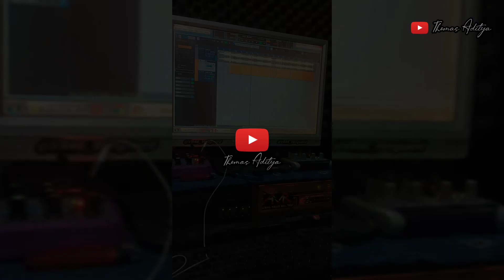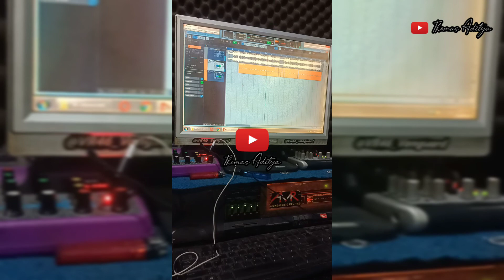BALUNGAN KERE - NDARBOYGENK (COVER) THOMAS ADITYA || LIRIK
Ndarboygenk - Balungan Kere

Ndarboygenk - Balungan Kere

Ndarboygenk - Balungan Kere

Lirik :

Biyen aku tau kelangan
Nganti saiki isih kelingan
Kowe seng tak anti-anti
Bebrayan tekaning pati
Jebule mblenjani janji

Kabeh iki mergo kahanan
Ben iso nyukupi kebutuhan
Aku kerjo esuk sore
Nanging kowe sambat wae
Jaremu balungan kere

Opo pancen wes nasibku
Kudu pisahan karo sliramu
Jaremu arep nompo opo anane
Nanging nyatane
Tresnaku mbok sepelekke

Kudune kowe ngerteni
Kabeh mung titipane Gusti
Senajan atiku wes bubrah
Kandeli nggoning ibadah
Gusti sing paringi berkah

Senajan balungan kere
Ora kendo nyambut gawe
Senajan dalan ra alus
Sing penting wani terus

Dan jgn Lupa tekan tombol loncengnya aktifin notifikasinya biar tau video terbaru aku;) agar tambah semangat bikin karyanya.
Di tunggu Next videonya. Thank you gaes ;)

story wa sad,
story wa sad boy,
story wa sedih,
story wa lucu,
story wa lagu,
story wa angin dalu,
story wa aku ikhlas,
story wa at my worst,
story wa agus kotak,
story wa aesthetic,
story wa anjing,
story wa attack on titan,
story wa anggur merah,
a story was being told by my grandmother,
story wa bus,
story wa baper,
story wa broken home,
story wa bahagialah bersamanya,
story wa bodo amat,
story wa begadang,
story wa bobon santoso,
story wa berhenti kasihan,
story wa b,
story wa b aja,
story wa lagu b inggris,
story wa gue b aja,
story wa b.y.o.b,
story wa jang oon b,
story wa b.pratama saputra,
story wa r&b,
story wa coba kau ingat ingat kembali,
story wa cinta tak harus memiliki,
story wa cak percil lucu 30 detik,
story wa cover gitar,
story wa cover,
story wa cintaku takkan berubah,
story wa cuek rizky febian,
story wa ceramah 30 detik,
story wa lagu cest lavie,
story wa lagu anggun c sasmi,
story wa m.a.c,
story wa dj c'est,
story wa blood c,
story wa dj cest lavie,
c&c tiberium wars story,
story wa lagu c'est,
story wa dj,
story wa dangdut,
story wa dugem,
story wa dada sayang,
story wa drag,
story wa dangdut koplo,
story wa dusk till dawn,
story wa drag bike,
canon in d story wa,
agust d story wa,
r.o.d story wa,
story wa d'paspor,
story wa jangan menyerah d'masiv,
story wa d'masiv,
story wa d'bagindas,
story wa merindukanmu d'masiv,
story wa evos,
story wa editor berkelas,
story wa evos notnot,
story wa editor berkelas 30 detik,
story wa evos mr 05,
story wa emosi,
story wa erpan1140,
story wa eyes blue,
mirai e story wa,
dj tanta e story wa,
story wa awak e kesel,
story wa dalan e gusti,
story wa lan e sape,
story wa e,
story wa wayah e turu,
story wa dj tanta e slow,
story wa ff,
story wa figurinha,
story wa ff sedih,
story wa ff 30 detik,
story wa frustasi,
story wa ff keren 30 detik,
story wa free fire,
story wa felix,
ff story wa,
ff story wa 30 detik,
ff story wa keren,
ff story wa 30 detik bucin,
ff story wa sedih,
ff story wa dj,
ff story wa lucu,
ff story wa terbaru,
story wa gitar,
story wa galau,
story wa gus miftah,
story wa gitar 30 detik,
story wa galau 30 detik,
story wa gabut,
story wa good night,
story wa genji,
kenny g story wa,
story wa vino g bastian,
story wa vino g bastian marah,
story wa ebiet g ade,
story wa vino g bastian sedih,
story wa vino g bastian anjing,
story wa lagu ebiet g ade,
story wa mario g klau,
story wa happy,
story wa herex,
story wa harusnya aku,
story wa hari minggu,
story wa habib bahar,
story wa hacker,
story wa happy asmara,
story wa hujan,
story wa h bolot,
story wa h.bokir,
story wa k.h anwar zahid,
story wa h,
story wa huruf h,
story wa 1442 h,
story wa h muammar,
story wa iwan fals,
story wa islami,
story wa ikspi,
story wa izinkan ku lukis senja,
story wa ibu,
story wa into your arms,
story wa india,
story wa islam,
i want story i want story,
i'm sad story wa,
i love story wala film,
story wa jaranan,
story wa jalan datar,
story wa jawa,
story wa jomblo,
story wa joker,
story wa jedag jedug,
story wa jathilan terbaru bikin baper,
story wa jedag jedug 30 detik,
dj story wa,
dj story wa terbaru 2020,
dj story wa 30 detik,
dj story wa yang lagi viral,
dj story wa terbaru 2020 30 detik,
dj story wa terbaru 2020 full album,
dj story wa terbaru,
dj story wa 30 detik terbaru,
story wa keren 30 detik,
story wa kekinian,
story wa kuat ati,
story wa kecewa,
story wa kata kata bijak,
story wa keren terbaru,
story wa kopi,
bebas iwa k story wa,
iwa k story wa,
story wa k,
story wa k conk mania,
story wa kpop,
story wa alan walker k-391 play,
story wa lagu iwa k,
k clique story wa,
story wa lagu barat,
story wa lucu 30 detik,
story wa lagu jawa,
story wa layang donga restu,
story wa lagu timur,
story wa literasi,
story wa l,
story wa i.f.l.y,
l want story,
story wa l300,
story wa crf 150 l,